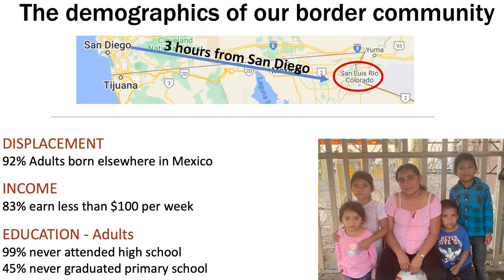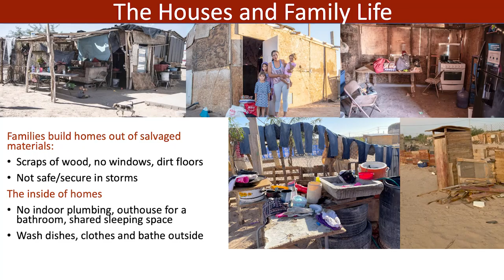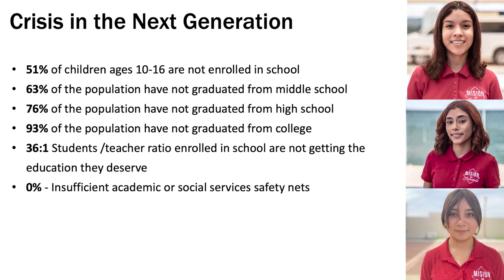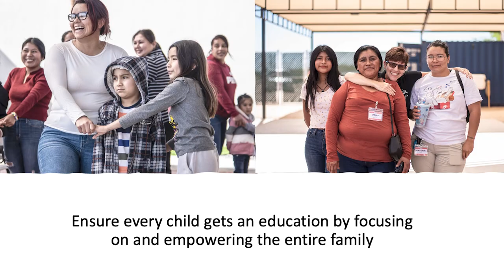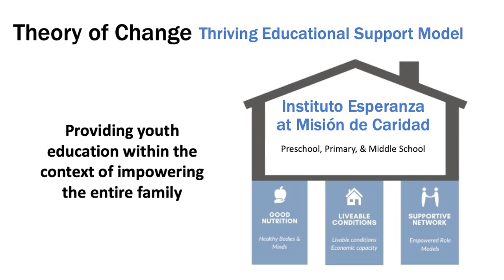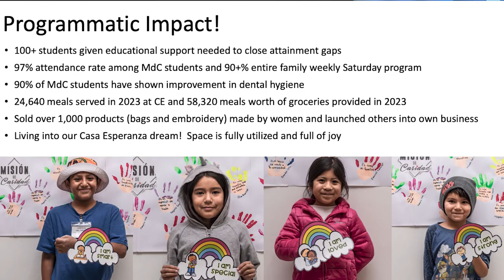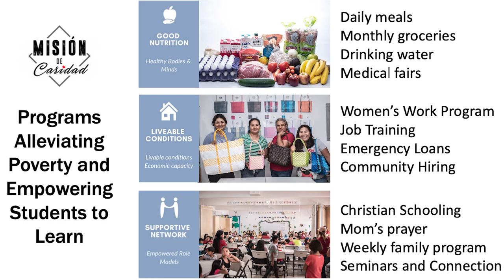Talk of the Town | Jean Sicurella, Misión de Caridad